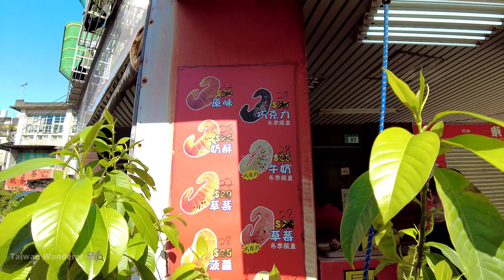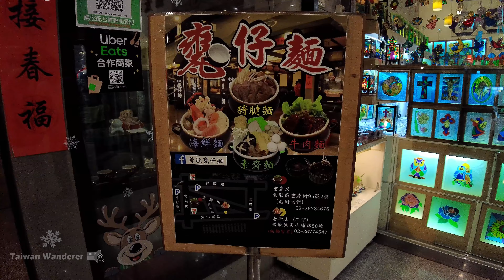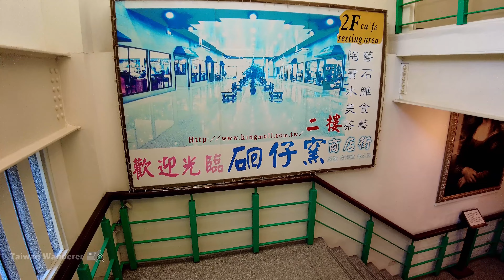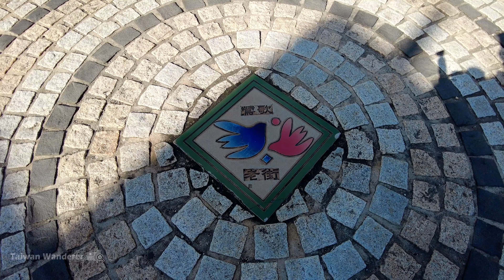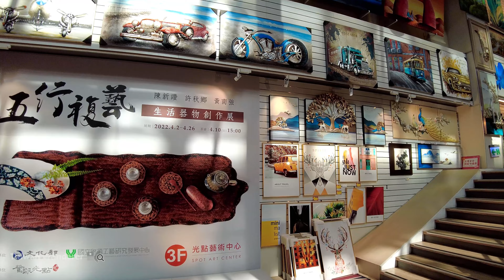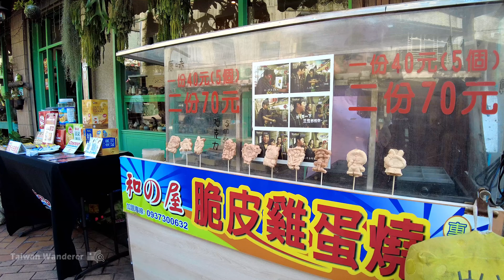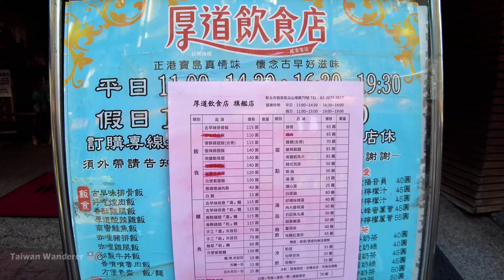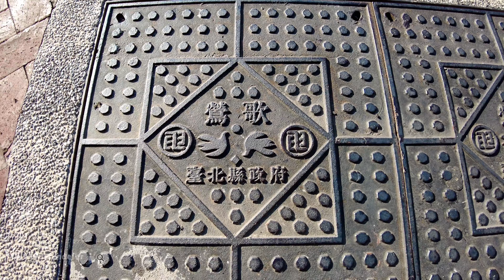New Taipei／新北市鶯歌老街Yingge Old Street 台灣景德鎮「鶯歌陶瓷老街」假日人潮現況／散步育英街→重慶街→尖山埔路三角老街區／台灣 台湾 臺灣 대만 Taiwan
【4K】New Taipei Walk／位於新北市鶯歌區尖山埔一帶的「鶯歌老街」，也稱「鶯歌陶瓷老街」，有台灣景德鎮的美名，主要由尖山埔路、育英街、重慶街三條街組成三角形的觀光街區。從鶯歌火車站走過來，大約700公尺，10分鐘內即可到達。大晴天的清明節下午來到這裡，就從尖山埔路上的鶯歌國民小學正門開始走起，順著三角形街廓走，沿路看看連假期間鶯歌老街的人潮現況吧！ Walk around Yingge Old Street／COVID-19 alert level 2 in Taiwan／台灣 台湾 臺灣 대만 Taiwan Walking Tour

☆現場藝人演唱歌曲因版權關係無法在Youtube播放，部分片段採靜音處理，敬請見諒。

▶ 尖山埔路 → 育英街 → 星巴克 (鶯歌門市) → 重慶街 → 鶯歌老街陶舘 → 鶯歌光點美學館 → 尖山埔路 → 牛車巷 → 陶瓷街 →尖山埔路
▶ Jianshanpu Rd. → Yuying St. → STARBUCKS Yuying Yingge → Chongqing St. → 鶯歌老街陶舘 → Yinggespot Aesthetics Center → Jianshanpu Rd. → Niu Che Lane → Taoci St. →Jianshanpu Rd.

★時間戳記 (Time Stamps)：
00:00 Jianshanpu Rd. 尖山埔路
05:23 Yuying St. 育英街
09:42 STARBUCKS Yuying Yingge 星巴克 (鶯歌門市)
10:45 Chongqing St. 重慶街
11:24 鶯歌老街陶舘
25:54 Yinggespot Aesthetics Center 鶯歌光點美學館
36:14 Chongqing St. 重慶街
45:29 Jianshanpu Rd. 尖山埔路
47:46 Niu Che Lane 牛車巷
50:15 Jianshanpu Rd. 尖山埔路
52:53 Taoci St. 陶瓷街
28:10 Jianshanpu Rd. 尖山埔路
1:04:46 Yingge Elementary School 鶯歌國民小學
1:06:48 Yingge Junior High School 鶯歌國民中學
1:07:43 Yingtao Rd. 鶯桃路

【4K】New Taipei Walk／新北三峽老街 Sanxia Old Street 三角湧老街連假人潮現況
【4K】Taoyuan Walk／桃園市大溪老街 連假人潮現況 Daxi Old Street
【4K】New Taipei Walk／新北深坑老街 Shenkeng Old Street（Tofu Capital）豆腐之鄉星期日熱鬧現況
【4K】Walk from Tamsui Old Street to Fort San Domingo ( New Taipei ) 細雨散步淡水老街到紅毛城周邊
【4K】New Taipei Walk／金瓜石祈堂老街 Jinguashi Qitang Old Street／Ruifang Jiufen 九份老街的下一站！從金瓜石老街走到黃金博物館／新北瑞芳熱門景點假日現況
【4K】New Taipei Walk／新北市石碇老街 Shiding Old Street 「石碇商圈」星期日人潮現況／石碇東街→不見天街→百年石頭屋→石碇西街
【4K】New Taipei Walk／超大雨！九份老街星期日人潮現状 Jiufen Old Street

★拍攝時間 (Filmed)：星期二 (Tuesday 火曜日)  3：10 PM，2022/04/05